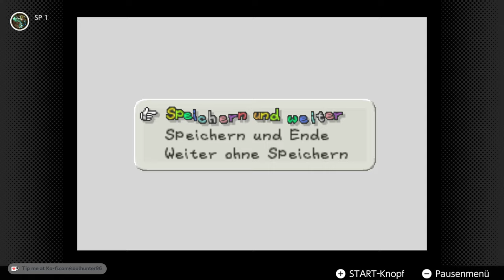Die Riesenwolke greift an! | Paper Mario Folge 43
Riesenwolke greift an! | Paper Mario Folge 43

Mach dich bereit für ein weiteres spannendes Abenteuer in Paper Mario! In dieser Folge bedroht eine riesige Wolke unseren Helden. Wird Mario diese stürmische Herausforderung meistern? Schau es dir an, um es herauszufinden!

💲 Du kannst ab 0,99 EUR Mitglied auf YouTube werden!

Vergiss nicht, den Like-Button zu drücken, zu teilen und einen Kommentar zu hinterlassen! Deine Unterstützung bedeutet mir die Welt!